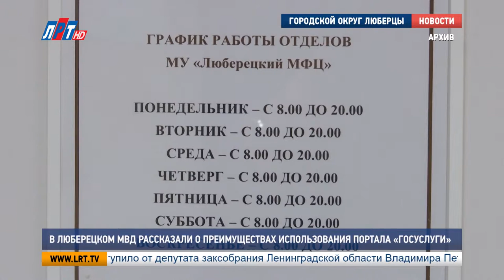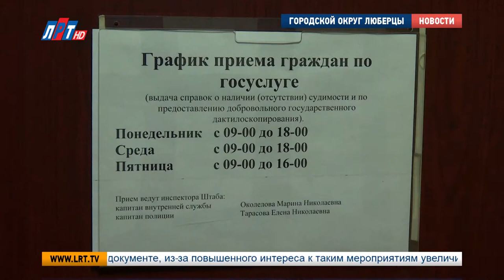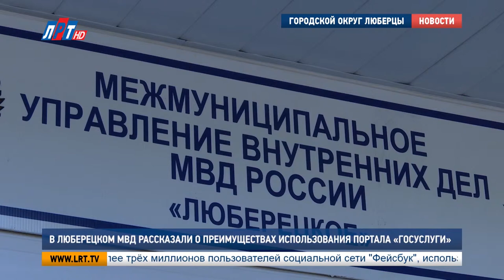В Люберецком МВД рассказали о преимуществах использования портала «Госуслуги»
За первые 4 месяца года в Люберецком округе оказано почти 106 тысяч миграционных услуг. В большинстве случаев граждане пользовались электронным порталом «Госуслуги». О преимуществах пользования сайтом рассказали в люберецком МВД.

Выдача и замена загранника и паспорта гражданина Российской Федерации, регистрация по месту жительства и месту пребывания, снятие с регистрационного учета, выдача справки об отсутствии судимости – эти и другие услуги сегодня можно получить через портал государственных услуг.

Виталий Чепрасов, заместитель начальника отдела по вопросам миграции - начальник отделения по паспортной работе МУ МВД России «Люберецкое»:
Это уже достаточно сильно развито и достаточно много граждан обращается через портал государственных услуг. Не надо ходить ни в какие учреждения государственные. Вы приходите туда только за получением результата.

Прийти за документом после нужно в многофункциональный центр. В Люберецком округе работают 9 филиалов. Срок получения услуги через электронный портал сокращается почти вдвое. Актуальная новость для сезона отпусков: вскоре МФЦ начнут выдавать заграничный паспорт нового образца сроком на 10 лет.

Сейчас уже МФЦ закупают кабины. И несколько дней в неделю вот эти вот новые паспорта будут выдаваться в МФЦ.

Николай Карпов – активный пользователь портала «Госуслуги». Им же воспользовался для получения справки об отсутствии судимости.

Николай Карпов, житель г.о. Люберцы:
Заказывал справку на портале «Госуслуг», так как мне это удобно, через интернет, через личный кабинет. А получил здесь уже.
Через портал «Госуслуг» заказывал заграничный паспорт.

Кстати, справка об отсутствии судимости нужна каждому гражданину при трудоустройстве или может быть запрошена банком при принятии решения о выдаче кредита.

Елена Тарасова, инспектор Штаба МУ МВД России «Люберецкое»:
Справочку можно получить либо у нас, либо вы можете получить ее на портале «Госуслуг». На портале «Госуслуг» эту справочку изготавливают гораздо быстрее: где-то порядка 15 дней, хотя административным регламентом предусмотрено 30 суток.

Отмечу, для того, чтобы зарегистрировать личный кабинет на портале «Госуслуги», понадобятся паспортные данные, номер СНИЛС, мобильный телефон и блокнот, где будут храниться логин и пароль для входа на сайт.

Александра Томей, Александр Дегурко